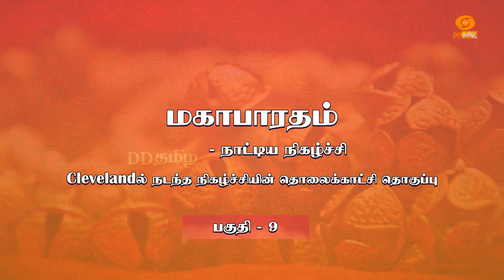Mahabharatham | நாட்டிய நிகழ்ச்சி - Episode - 9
Cleveland -ல் நடந்த நிகழ்ச்சியின் தொலைக்காட்சி தொகுப்பு